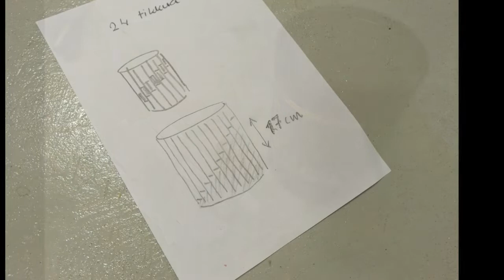Simple tuning for kindling block cans - Pieni tuunaus sytytyspalapurkeille